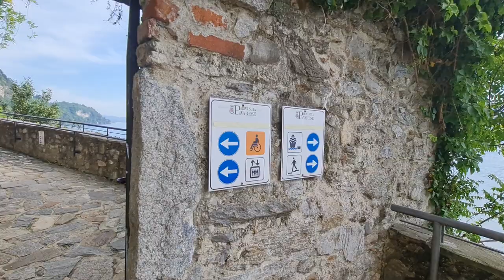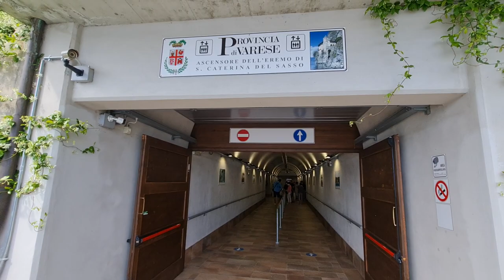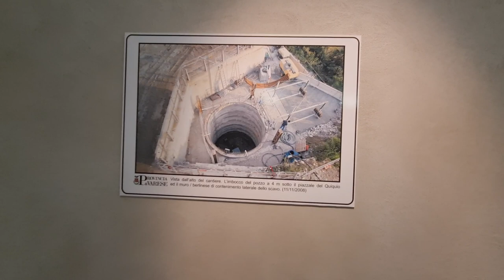2022 05 21 ore 16 07 58 Leggiuno 8 (Eremo di Santa Caterina del Sasso)